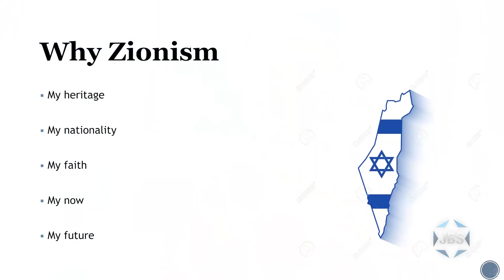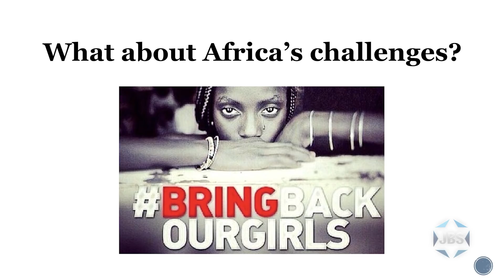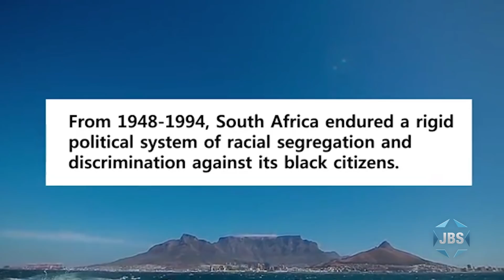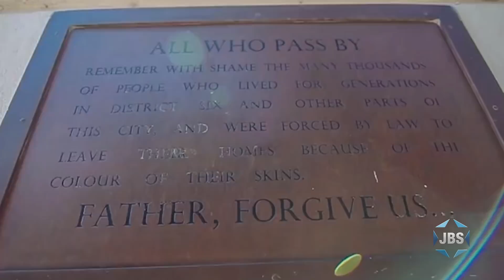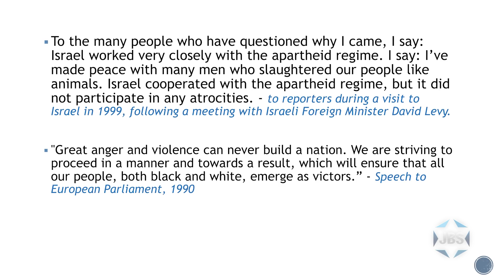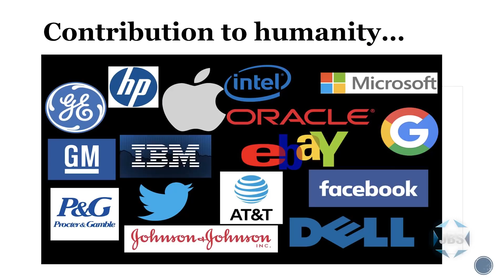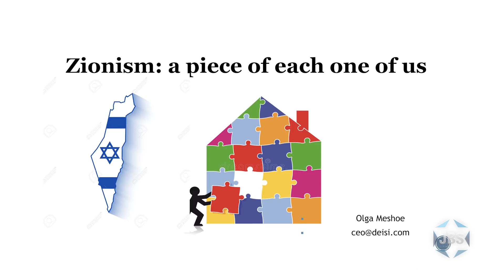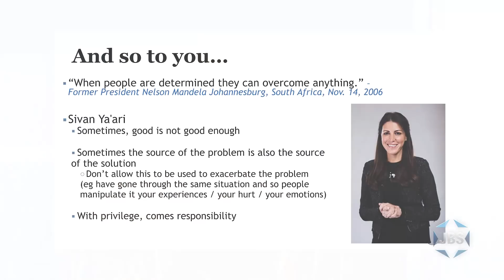Zionism and I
Olga Meshoe explains why it is ludicrous to refer to Israel as an apartheid state, Olga Meshoe's passion for South Africa, and why she believes Israel should help the world with their advanced technologies, while demonstrating values of truth, justice, and human rights. This event was held at Columbia University in New York City.